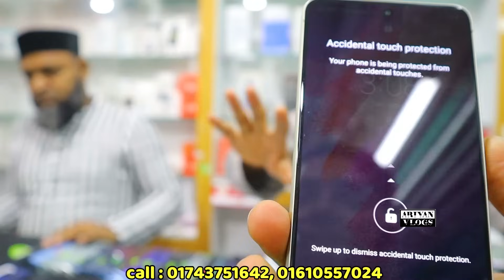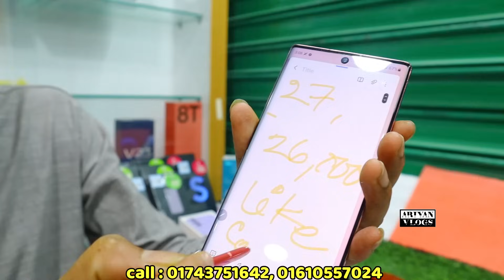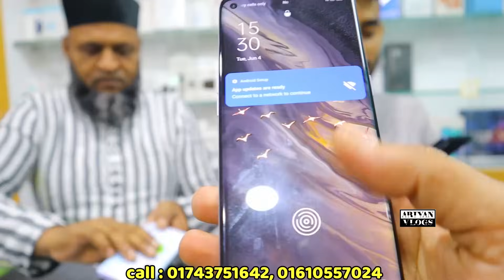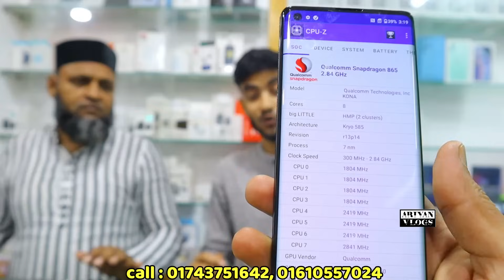মান্না আঙ্কেল হাম্বা হাম্বা অফারে ফোন🔥used samsung phone price in bd|used phone price in Bangladesh🔥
⭕⭕ GSM Plus ⭕⭕

related tags...

allah hafez.